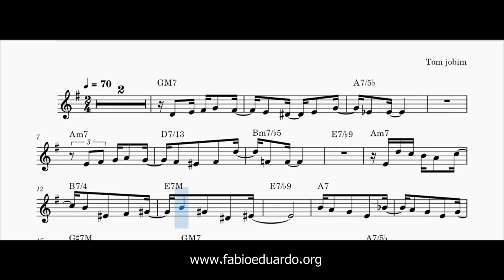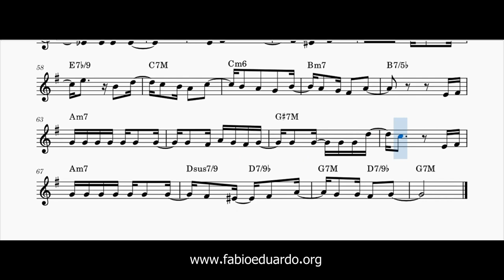Desafinado (Tom Jobim and Newton Mendonça) - Bossa Nova Music Score Bb trumpet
- PDF Sheet Music and MP3 Playback -

Bb, C, Eb and Bass Clef Sheet Music Available

Desafinado, usually rendered into English as "Out of Tune", or as "Off Key", is a 1959 bossa nova song and jazz standard composed by Antônio Carlos Jobim.

In this Bossa Nova instrumental version  with trumpet solo and guitar, you can follow the music watching the video, it makes easy to practice.

You can also find a playback without the solo and the Pdf sheet music for Bb Trumpet, Bb Tenor Sax, Eb Sax Alto, Flute, Trombone in my website.